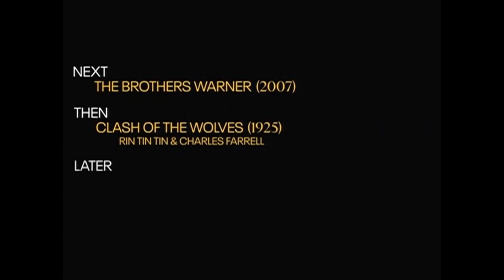TCM Comments on Employees' Entrance (1933)